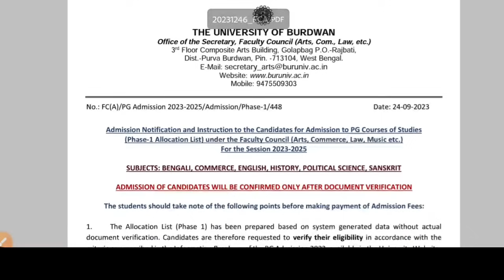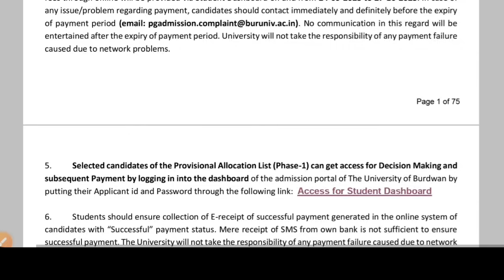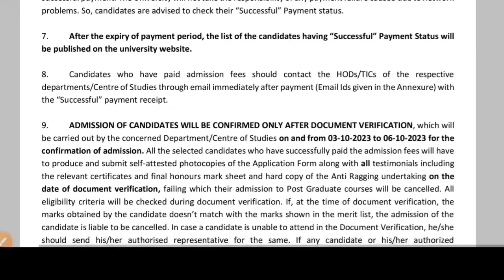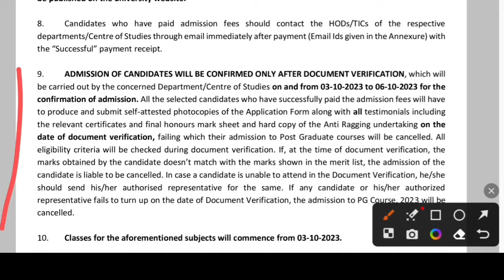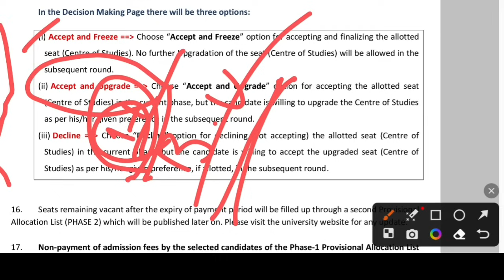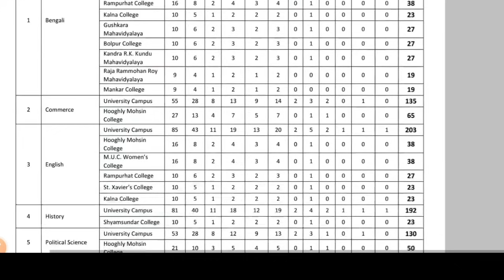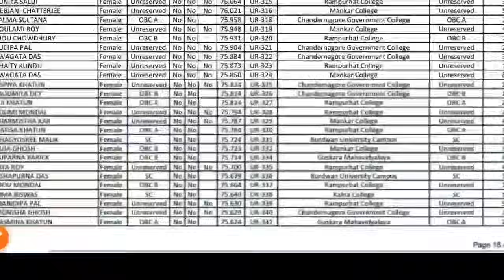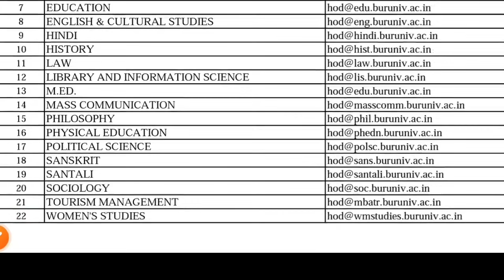Burdwan University PG Online Admission 2023: Burdwan University PG Admission Merit List 2023: BU MA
Burdwan University PG 2023 admission official notice. Here Burdwan university Eligibility criteria, University's seat matrix, fees, Marks calculations, Merit List, Counseling process etc. Here full step by step How to apply process. See the video.

hooghly mohsin college pg admission 2023
chandannagar govt college pg admission 2023
kalna college,
katwa college,
maharajadhiraj uday chand women's college,
gushkara mahavidyalaya,
chandrapur college,
syamsundar college,
vivekananda mahavidyalaya,
st xavier's College,
dr. gour mohan roy college admission 2023
banwarilal bhalotia college,
durgapur government college,
asansol girls' college,
triveni devi bhalotia college,
bidhan chandra college asansol,
raniganj girls' college,
deshbandhu mahavidyalaya,
kulti college,
st xavier's College asansole,